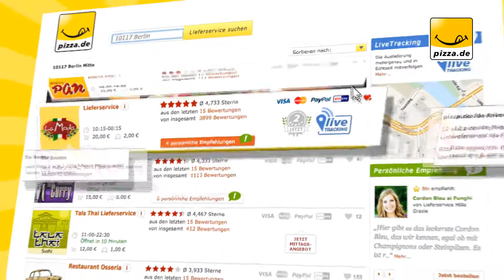David Lütgenhorst spricht TV Spot